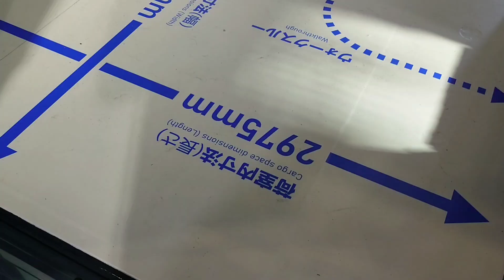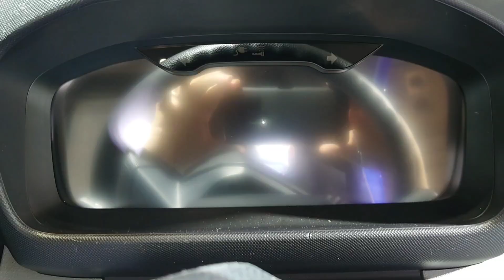HINO DUTRO Z EV【日野 新型デュトロ 小型BEVトラック】Japan Truck Show 2024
【Concept】
【Shijin Rider】
【Passion】
【Channel】
 SonyXperia1 GoPro6 MacBookPro
【Mobility】
ToyotaSupraA50        SuzukiGS400
ToyotaSupraA60      SuzukiGSR250
ToyotaSupraA70       HondaHawk II
ToyotaHiluxSurf       YamahaXT250
ToyotaCrown30  KawasakiZZR400
SubaruLegacey KawasakiNinja250
【Tags】